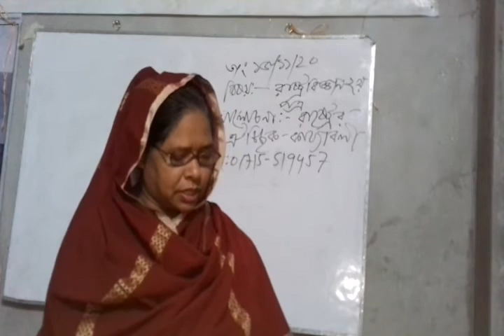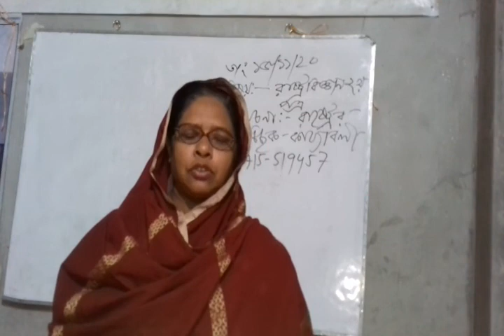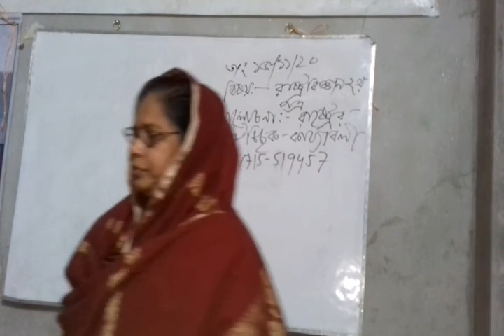ডিগ্রী রাষ্ট্রবিজ্ঞান ২য় প্ত্র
নাসিমা  খানন
প্রভাষক- রাষ্ট্রবিজ্ঞান
নাজিরপুর ডিগ্রি কলেজ, গুরুদাসপুর,  নাটোর।